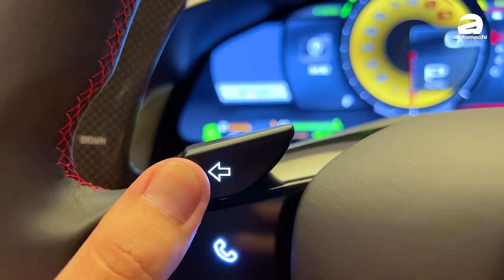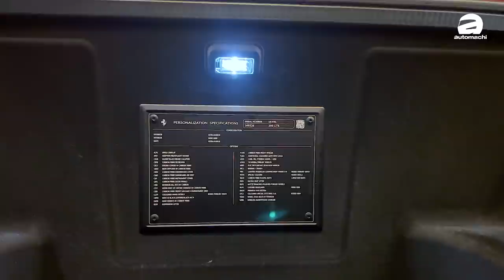Ferrari 296 GTB 大马首发！不含税售价超过RM 1,200,000的新世代超跑！（新车首发）｜automachi.com 马来西亚试车频道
Ferrari 296 GTB 我国发布，全新 V6 Twin Turbo 引擎 + PHEV、7.3 秒破 200 km/h，不含税售价 RM 1,228,000！

Ferrari 296 GTB 今日正式在我国市场发表，全新 3.0L V6 双涡轮增压引擎加上 PHEV 插电式混合动力系统，能够输出 819 Hp 的马力，0-100 km/h 只需 2.9 秒，7.3 秒破 200 km/h，售价为 RM 1,228,000（未包含选配和税务）！

296 GTB 是 Ferrari 全新的超跑系列，名字的由来是有特别含义的，29 代表引擎排量 2992 cc，6 代表六缸引擎，GTB 则代表 Gran Turismo Berlinetta。而这也是法拉利时隔多年再度使用 V6 的引擎设置。

外观方面，296 GTB 和大部分法拉利一样非常强调空气动力学，车灯旁，扰流口和前唇下方都能为车子带来很多的 Downforce 下压力，只是不同于 SF90 Stradale 较为激进，竞技化的外观设计，296 GTB 走的是比较像 Roma 的圆润风格，相对低调一点。

至于车尾则非常独特，扁平式的尾灯设计，夸张的后扰流设计和设计得比较高的中置排气管，让它看起来整体的造型非常独特有风格，给人一种很性能化得感觉。而对于排气管得设计，原厂表示这是为了让引擎的排气更直接顺畅，而且经过工程师的特别调教，官方表示这具引擎的声浪足以媲美 V12，因此给了它一个迷你 V12（Piccolo V12）的称号。

引擎方面，它搭载得是法拉利经典的中置后驱设定，一具 3.0L V6 双涡轮增压引擎加上 PHEV 插电式混合动力系统，引擎输出最大马力有 654 Hp，电机为 165 Hp，综合输出 819 Hp，让这辆车的 0-100 km/h 只需要 2.9 秒，0-200 km/h 只需 7.3 秒，极速可达 330 km/h。而它有着一组 7.45 kWh 电池，支持纯电续航最高 25 km，纯电行驶最高速度可达 135 km/h。

根据原厂介绍，这一具新的 V6 引擎比起 F8 Tributo 上面那一具 V8 轻了 30 kg，同时因为它的六缸是以 120 度夹角设计的，因此有着比 F8 更低 10 mm 的重心，并且得益于较小的引擎结构，它的轴距只有 2,600 mm，比起 F8 短了 50 mm，因此会有更灵活的操控和转向表现。

那作为法拉利，想必很多车主会有下赛道的需求，如果你想要更极致的操控表现，原厂也提供了 Assetto Fiorano 的轻量化套装给你选配，这个套装包括多个碳钎维的套件，能有效帮助车子减重 15 kg，同时高速行驶时提供额外 10 kg 的下压力。

最后，296 GTB 从今日起开放预定，未包含选配和税务的净车价为 RM 1,228,000，并且可以享有 Naza Italia提供的 7 年原厂保固和免费保养配套，有兴趣的你即日起可以到 Ferrari 的 Showroom 看车和订车。